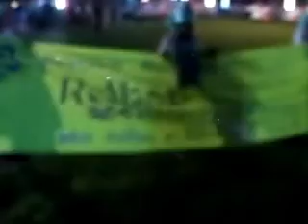Display Takbir Keliling.avi